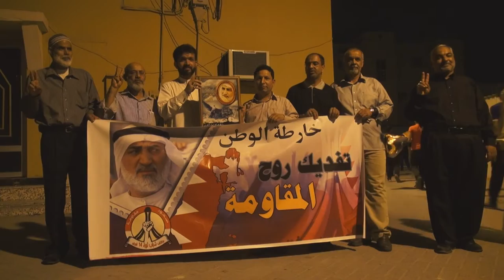النويدرات ‫: أولياء الدم يكرمون عائلة " القائد التضحوي " 4/11/2013 | Bahrain